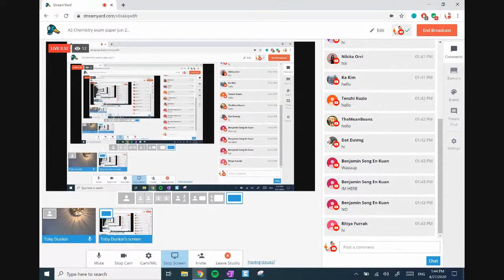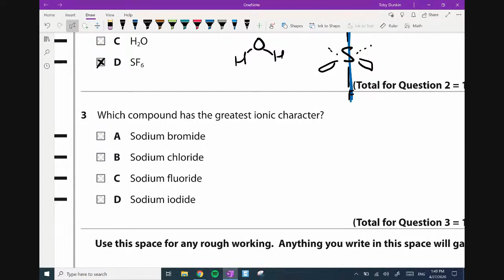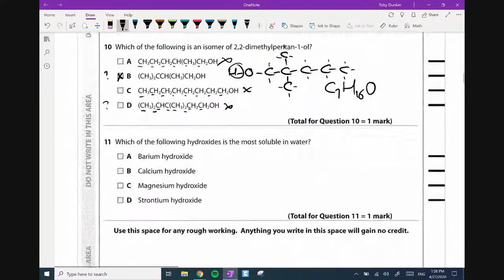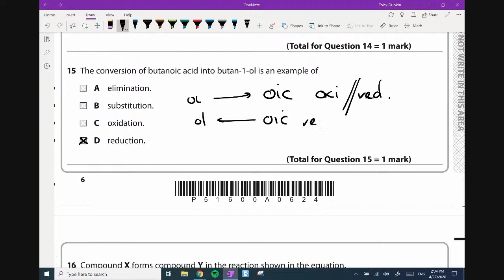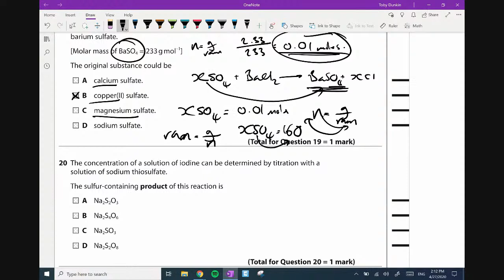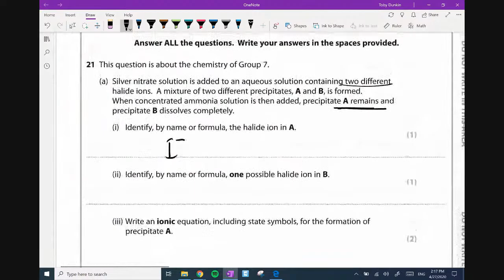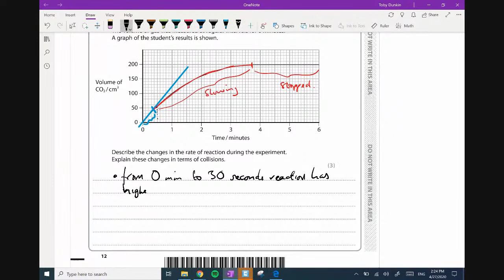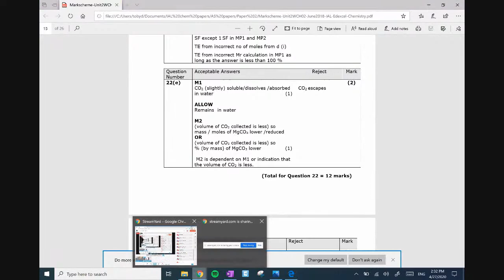AS Chemistry exam paper jun 2018 paper 2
Exam paper review